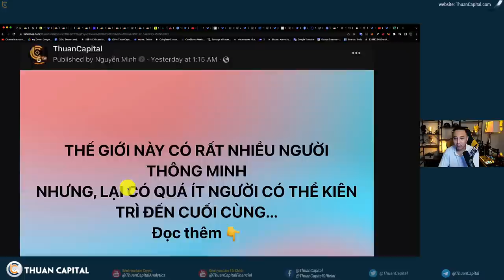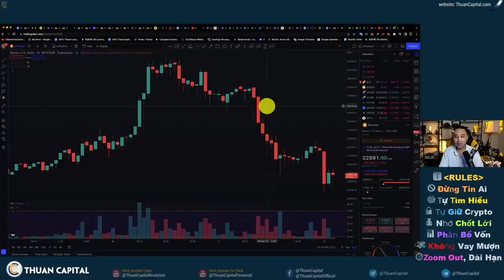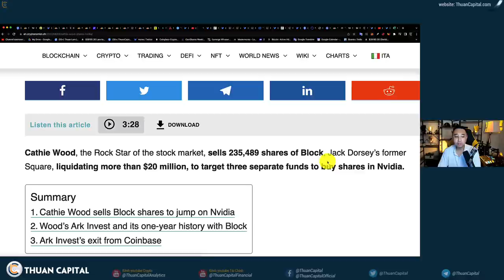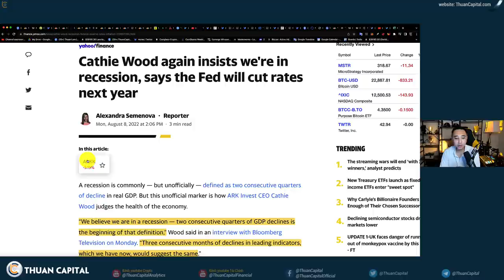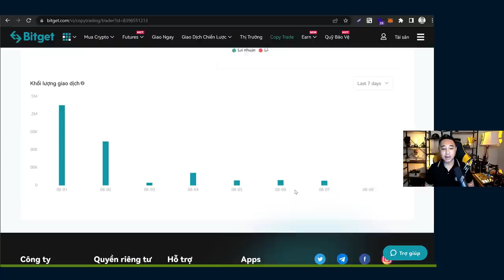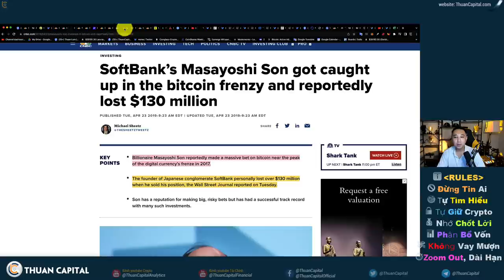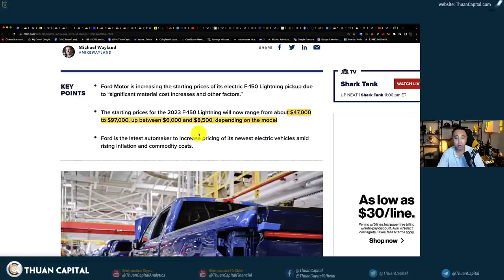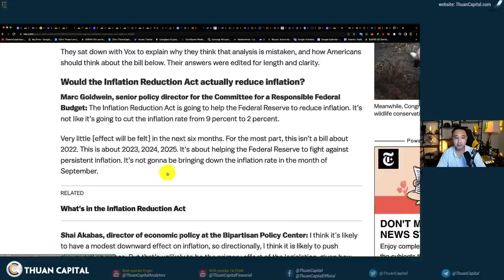1382 (Part 1) - Thị Trường Chờ Đợi Chỉ Số CPI | Các Voi Trading Vẫn Lỗ Như Thường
[Tài Trợ / Quảng Cáo]
SÀN BITGET